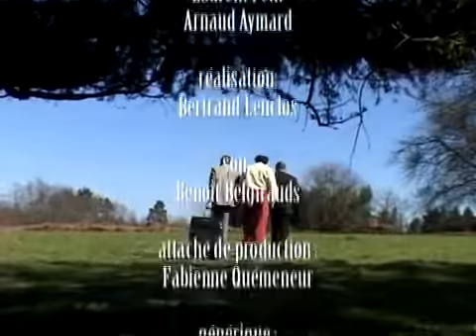Le Cabaret Philosophique | Le Réchauffement | Episode 3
De et avec Arnaud Aymard, Laurent Petit Fred Tousch

Face au réchauffement de la planète, les penseurs du cabaret philosophique nous proposent toujours plus de vrais solutions concrètes.